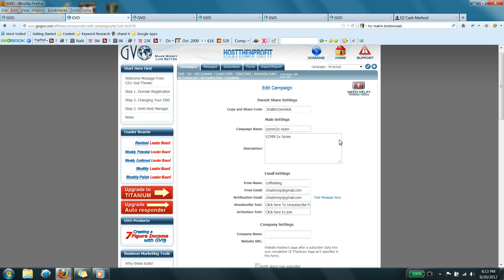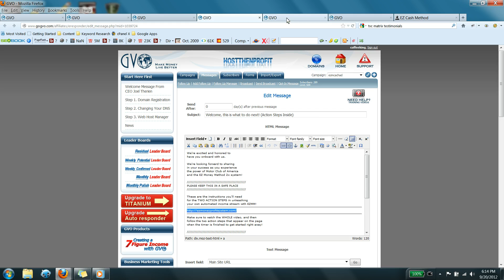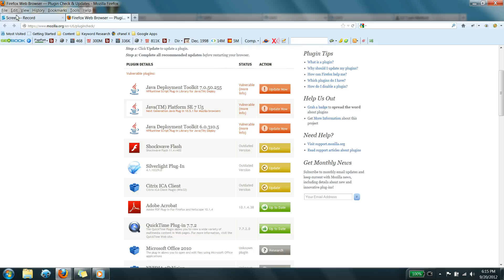How to Use GVO Email Autoresponder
2. Get an Email Auto responder to Follow-Up with your prospects

You can use GVO auto responder which allows you to import preset follow up messsages that will auto-market your pitch for you and follow up with prospects for as long as you want them too. This allows you to do other important things like call prospects, build other traffic streams and do more ad campaigns.

Your email auto responder will email market your offer DAILY and get you autopilot signups!

Signup here to register for a GVO email auto responder account

Price: Starting at $10 per month